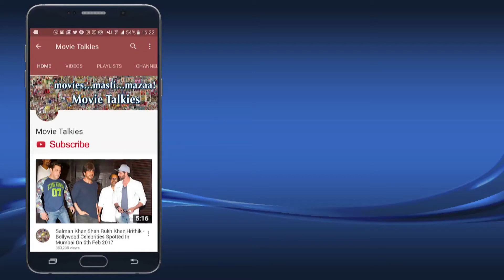Sajid Nadiadwala's Son Sufyan's Birthday Party 2017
Watch Sajid Nadiadwala's Son Sufyan's Birthday Party 2017